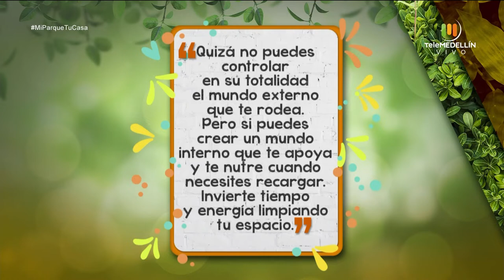CABAÑUELAS para el 2021 [Mi parque, tu casa] Telemedellín